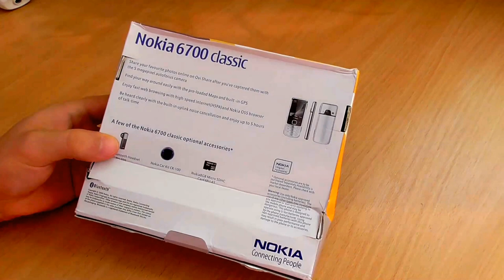nokia 6700 classic gold edition отзывы покупателя с алиэкспресс